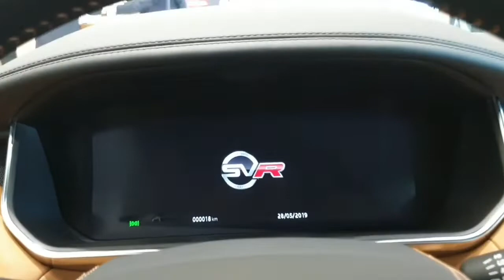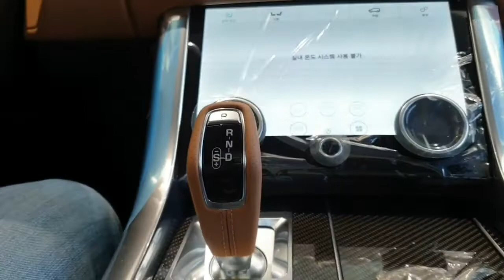희귀한 레인지로버! 랜드로버 레인지로버 SVR 탑승후기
오늘은 드디어 제가 처음으로 랜드로버 레인지로버 SVR 을 리뷰해 보네요 예전부터 해보고 싶어했던 차량을 드디어 하게 된다니 영광입니다 이걸 제가 리뷰하게 될줄은 생각지도 못했습니다 ㄷㄷ 그리고 다른 레인지로버 와 다르게 스포츠 모델인 만큼 시트가 하드하더군요